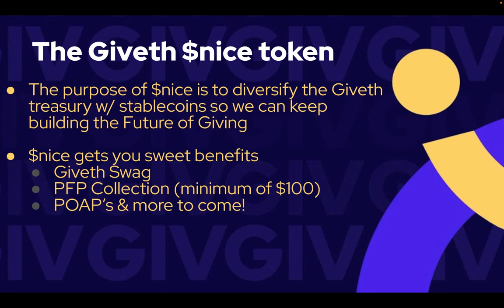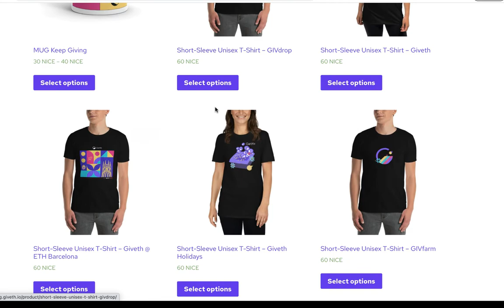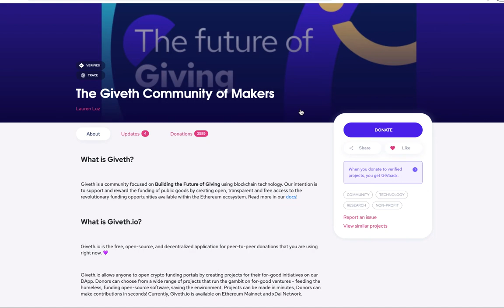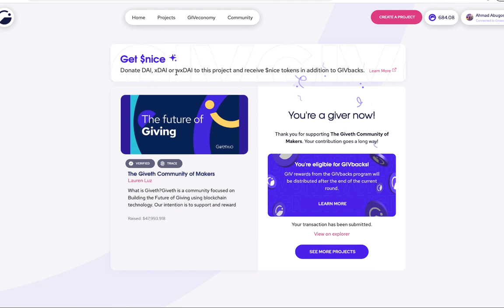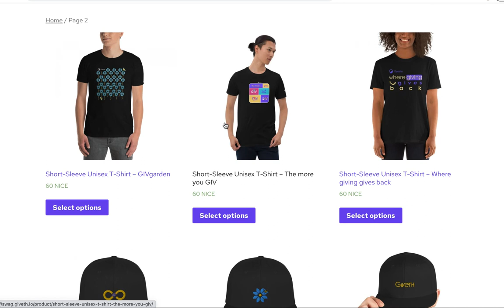The launch of the Giveth $nice token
Get $nice tokens, by donating DAI, xDAI or wxDAI to the Giveth Project

Once you get $nice tokens, get your swag at the Giveth swag shop

Read more about the $nice token on our docs